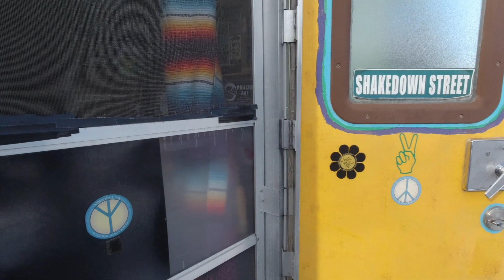Natural Whatever, Heat Your Home With It: Living Gratefully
During the day, I often just use the screen door pretty much since the beginning of March…enjoying the fresh air.

This is my life. Right here, right now. Join me for a cup of coffee, or a paddle on the river. Oh, you've got to check out my tiny house on 6 wheels. Over eight years living in it. I live my life playing music, being outdoors, being happy just being...in the moment.

a_jack_out_of_the_box

* More info about either my solo or duo musical act on my FB page:
RiverJack Z